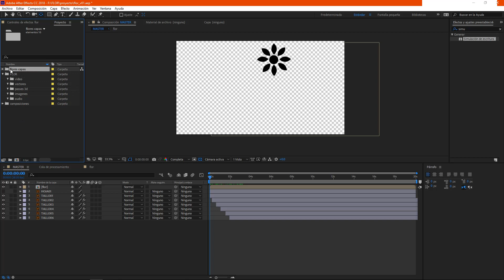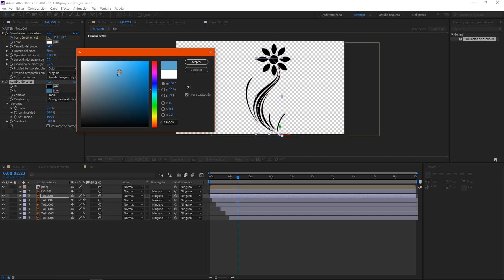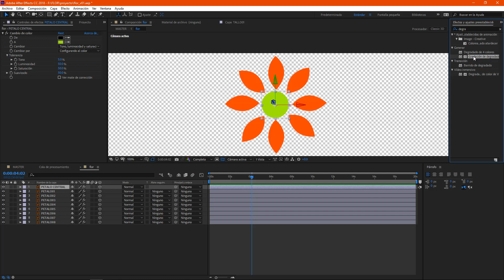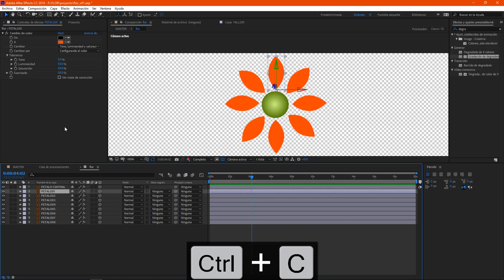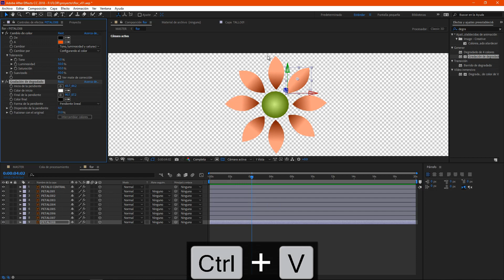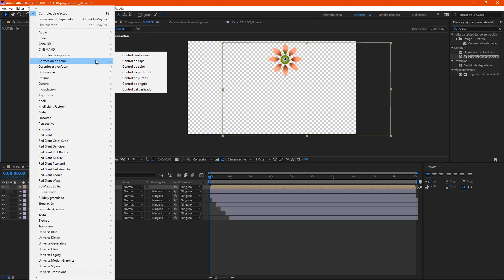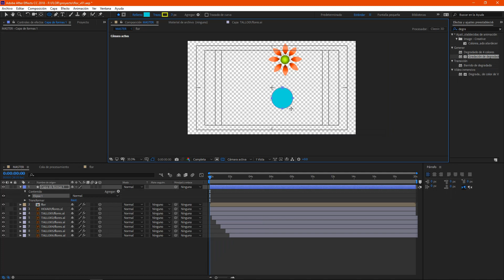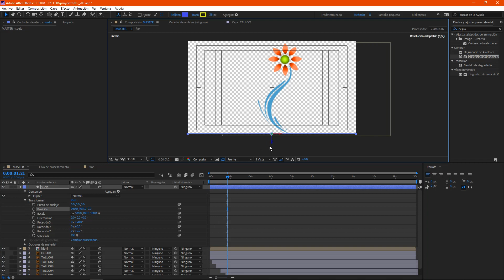After Effects, Tutorial CREANDO UN FLOR 03, Curso Básico completo en español, Cap 3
Curso básico para aquellos que recién están empezando por el camino del Multimedia o efectos especiales, tutoriales desde cero para logran entender las herramientas, atajos de teclado, etc. Espero aprovechen y compartan.